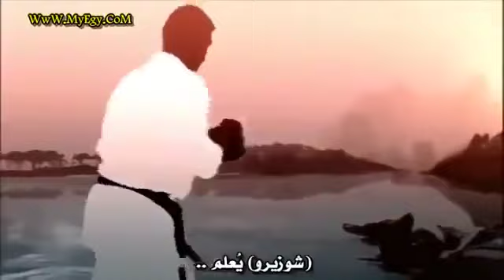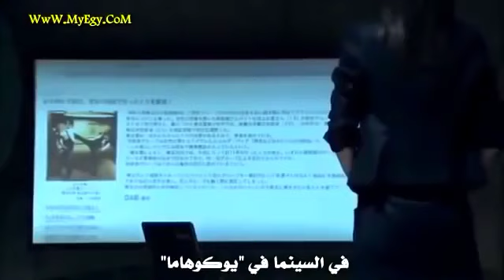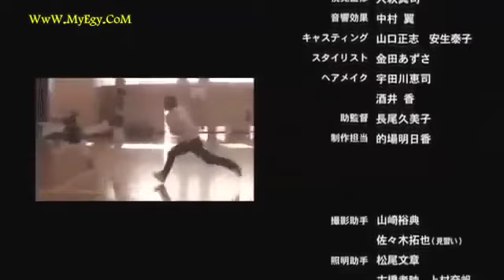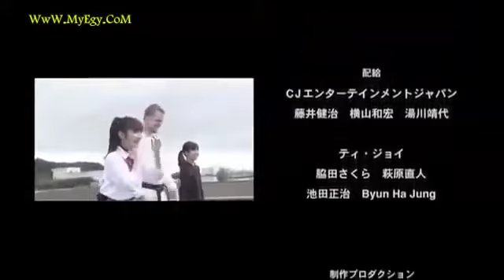فيلم قطة الساموراي القاتلة فلم اكشن و قتال 2016 مترجم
قصة الفيلم : فاة تثأر لوالدها من عصابات المافيا بعد ان كبرت و تعلمت فنون القتال.. · · · · · for more videos · ·.

تدور أحداث الفيلم حول مبارز من النخبة يسعى خلف منافسه اللدود لمبارزته من أجل تسيد عالم المبارزين ولكن تنقلب.

{اتمنى لكم مشاهدة ممتعه} ✓ أشترك معنا الأن - بالضغط على زر أشتراك ليصلك كل ما هو جديد ✓ .